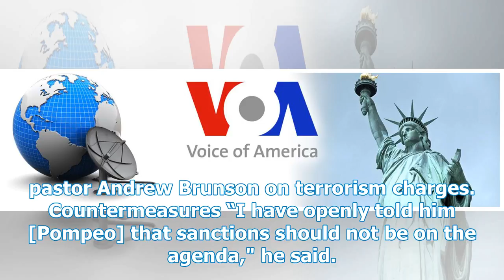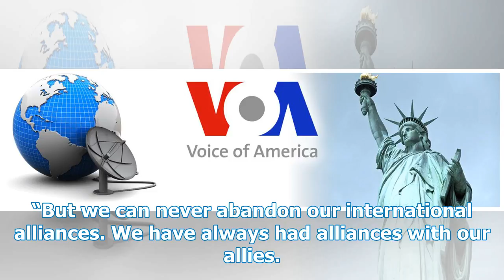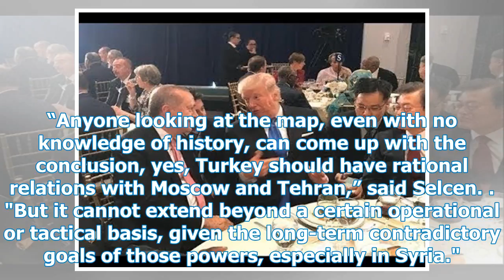Turkish Swirls speculation may seek Nonalignment